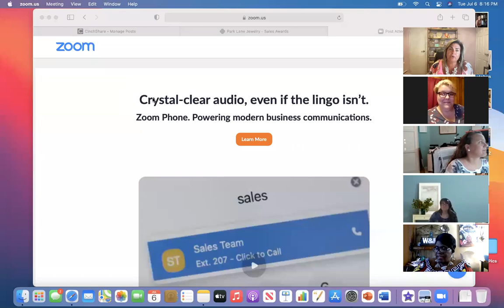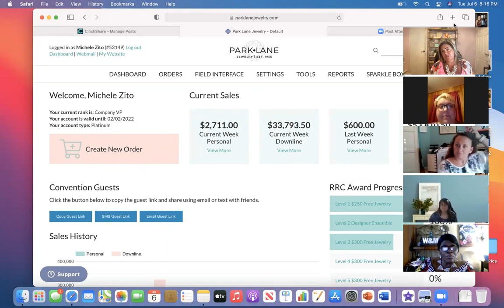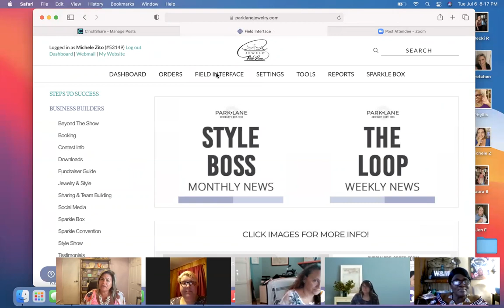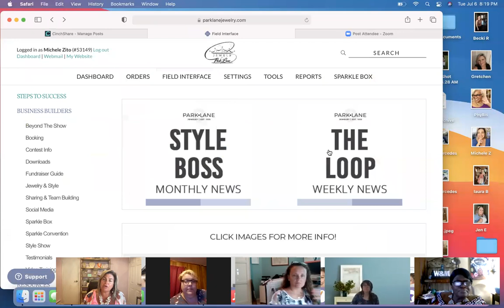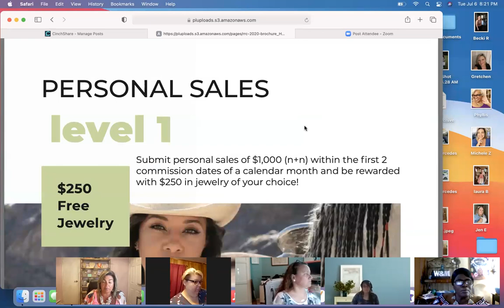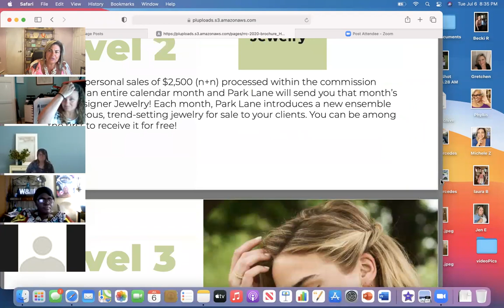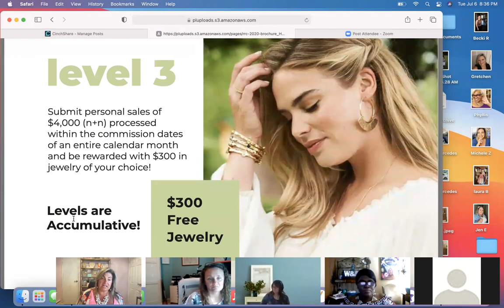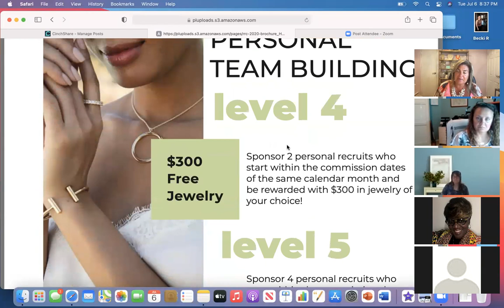Welcome to our team! 7.6.21